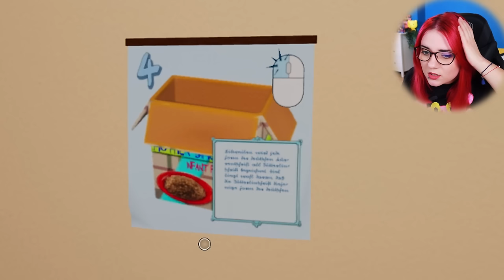Zostałam NAJGORSZĄ mamą i UPIEKŁAM DZIECKO 🍖 Mother Simulator 1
Najgłupsza i najśmieszniejsza gra dla dziewczyn jaką kiedykolwiek widziałam! Symulator bycia mamą czyli opiekuję się moim dzieckiem, które ciągle robi  kupę i chce jeść...mam go dość...Chyba upiekę je w piekarniku xD